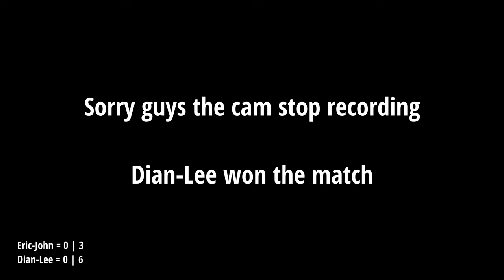Kape @ Tennis in Canberra, Eric-John Against Dian-Lee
Saturday social tennis featuring Dian Kinaadman younger brother of Joshua Kinaadman.